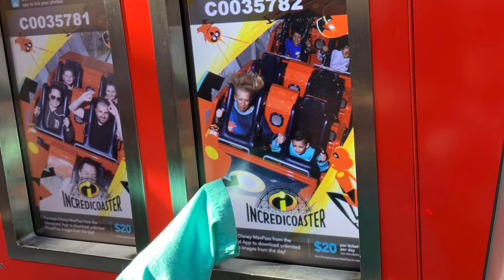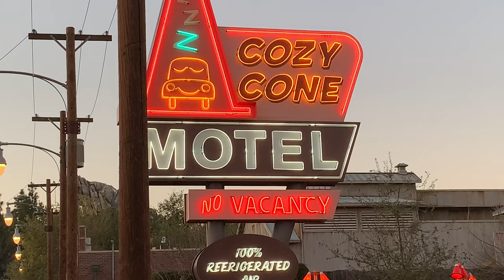Cars Land w/ Shaboom, Radiator Springs Racers, Golden Zephyr, Mickey Wheel!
We park hop & ropedrop so we can ride Incredicoaster, the Mickey Wheel and hang out in Cars Land!